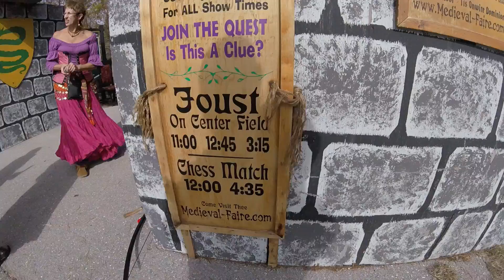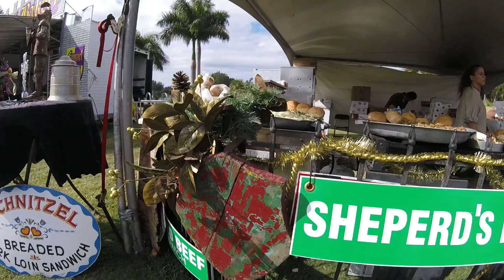Medieval Faire Fort Myers FL!